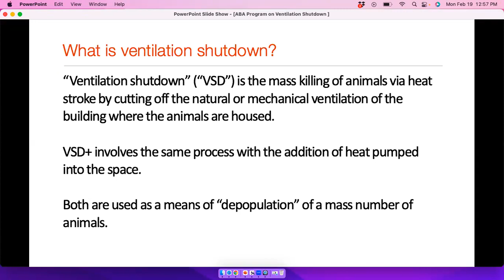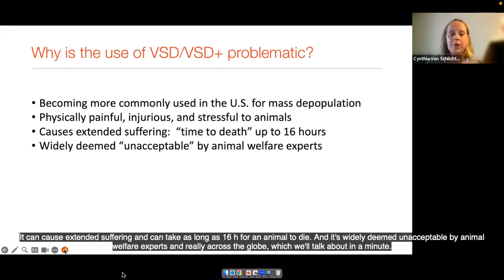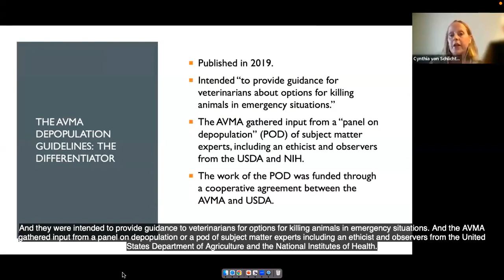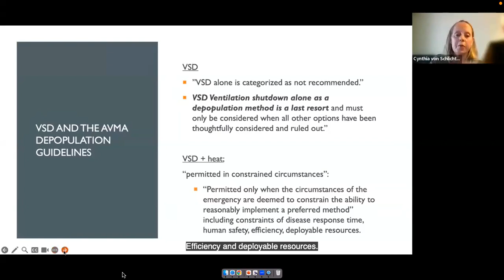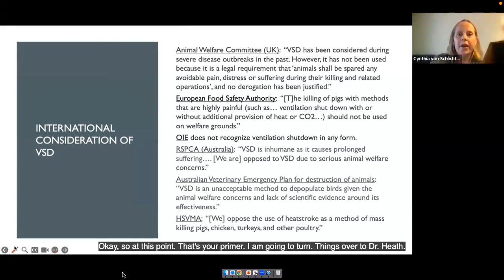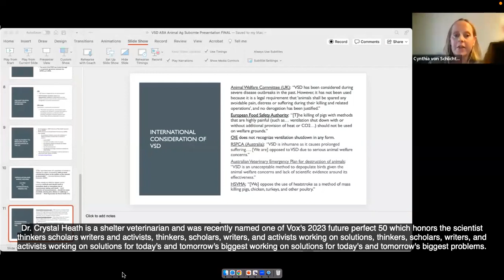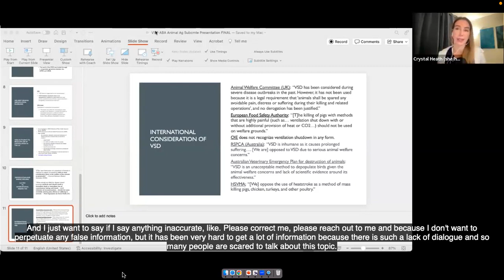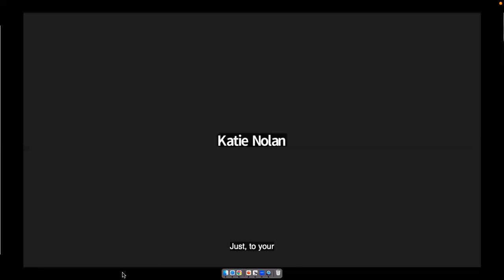VSD/VSD+: A Legal & Ethical Guide (1/26/24)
By Cynthia von Schlichten and Dr. Crystal Heath